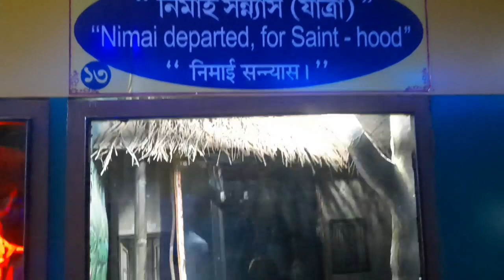Mayapur and Nabadwip Travel || Iskon Temple Mayapur || M K Rajwar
मायापुर भारत के पश्चिम बंगाल राज्य के नदिया ज़िले में स्थित एक नगर है। यह गंगा नदी के किनारे, उसके जलंगी नदी से संगम के बिंदु पर बसा हुआ एक छोटा सा शहर है। मायापुर नवद्वीप के निकट है यह हिन्दू धर्म के गौड़ीय वैष्णव सम्प्रदाय के लिए अति पावन स्थल है। यहां उनके प्रवर्तक श्री चैतन्य महाप्रभु का जन्म हुआ था। इन्हें श्री कृष्ण एवं श्री राधा का अवतार माना जाता है। यहां लाखों श्रद्धालु तीर्थयात्री प्रत्येक वर्ष दशनों हेतु आते हैं। यहां इस्कॉन समाज का बनवाया एक मंदिर भी है। इसे इस्कॉन मंदिर, मायापुर कहते हैं